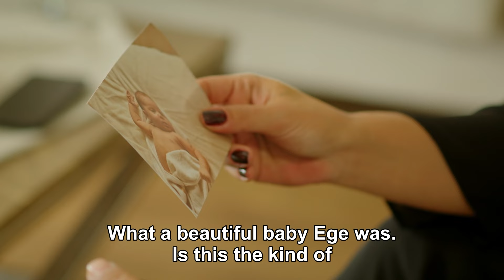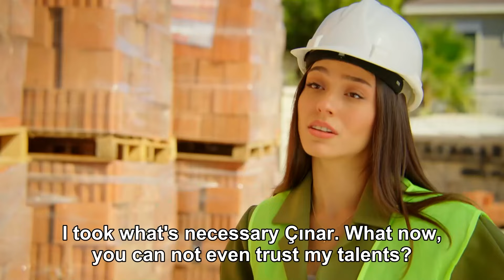I fell into the arms of love